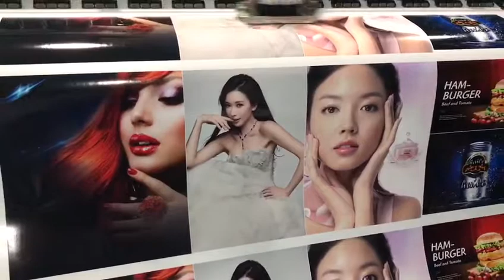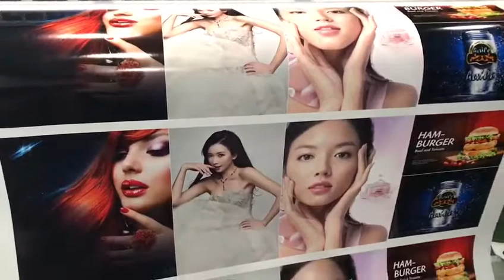Hot sale 1.9M Epsonxp600 single head printer with very good price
Hey,am I beautiful？ if you like me，come to bring me home, i am from 1.9M single head xp600 printing,with high resolution and durable quality i will accompany with you for a very happy time. if you want to know more details about me.
Factory address: C12 Huachuang animation industrial park Shiji town Panyu district Guangzhou city.